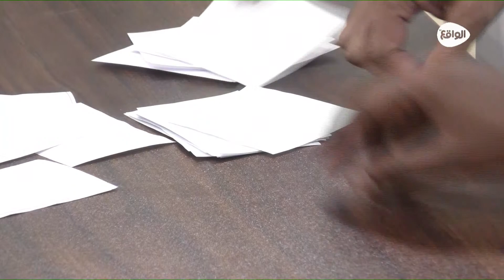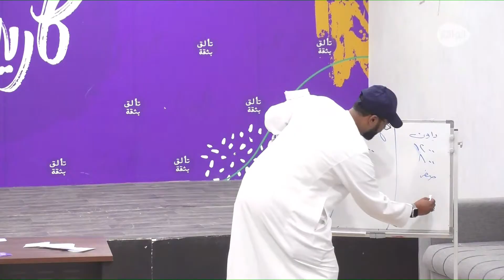الجولة الخامسة "اكشط واربح"